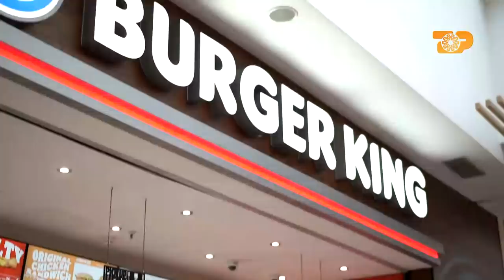Soni Malaj i humbet fëmija gjatë xhirimeve. Ja si reagon ajo E Diell 17/10/2021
VIP DADO
Rubrika   Lola Haradinaj
I ftuar    Soni Malaj